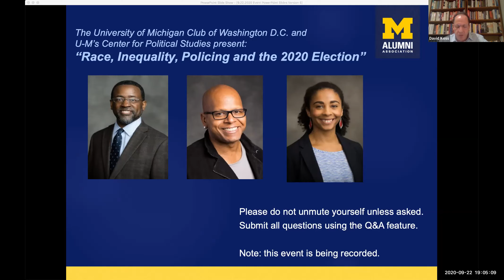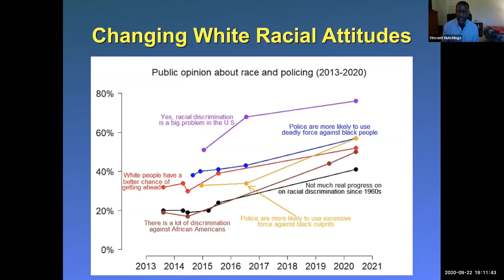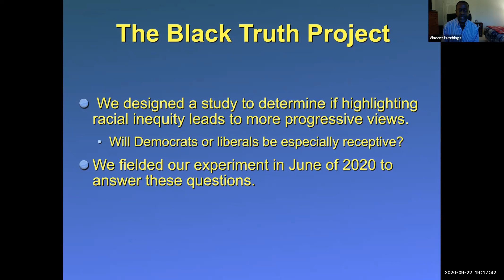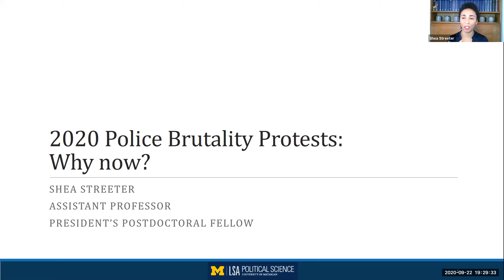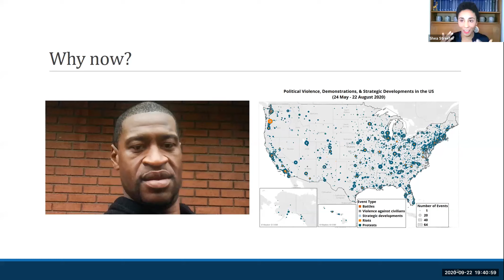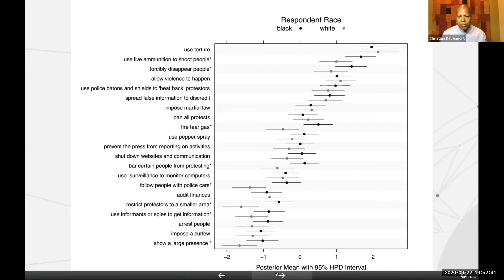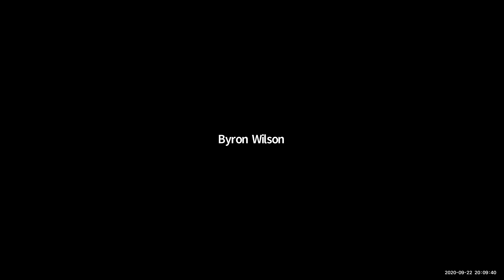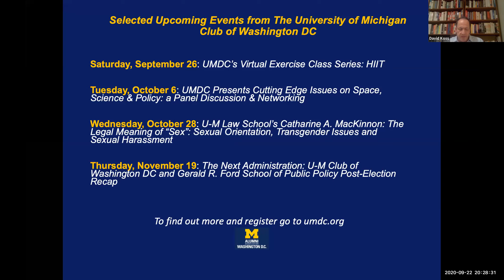Race, Inequality, Policing and the 2020 Election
On Tuesday, September 22 at 7PM EST, the University of Michigan Alumni Club of Washington, DC will be hosting members of the Center for Political Studies for a discussion around critical issues facing the country this election season. Vincent Hutchings, Shea Streeter, and Christian Davenport presented recent research on race, protests, and policing.